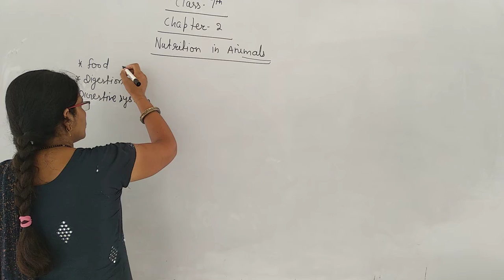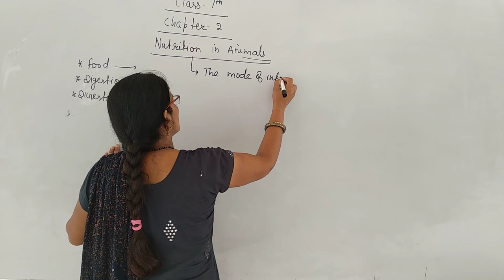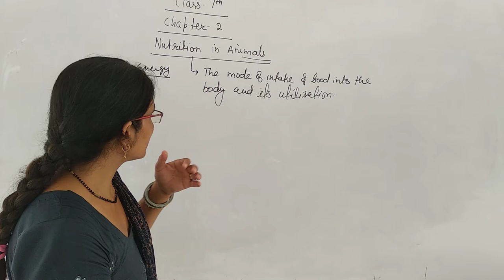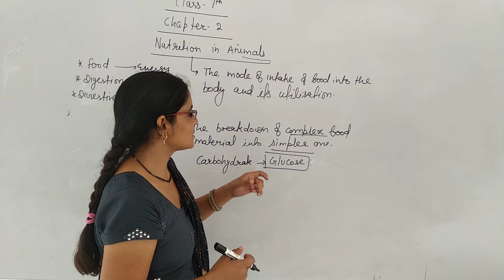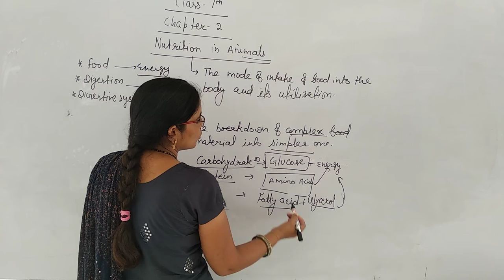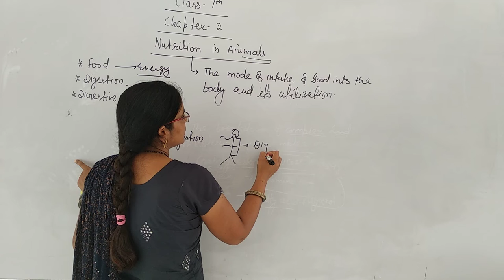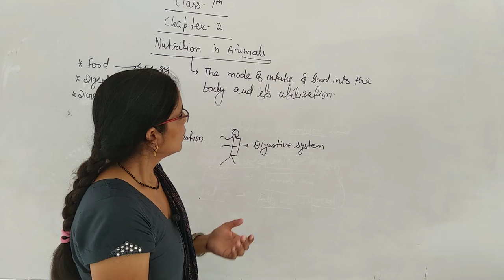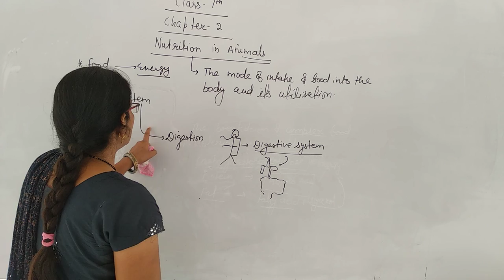Class 7 ch 2introduction